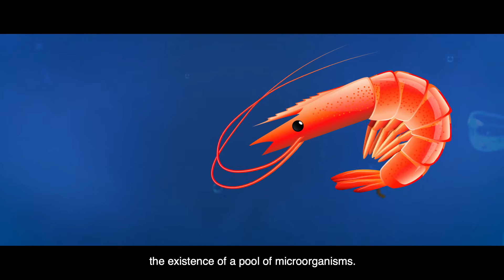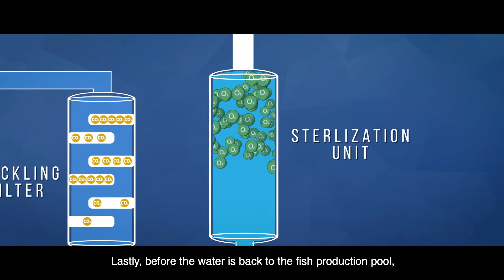ملتقى الاستثمار الثاني: تكنولوجيا استزراع الأحياء المائية في المعهد لعام ٢٠١٩